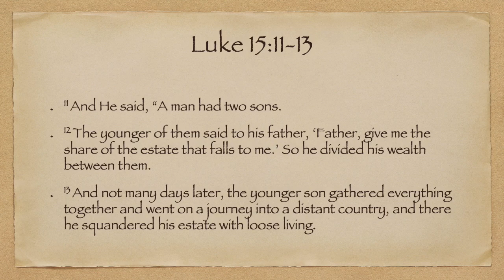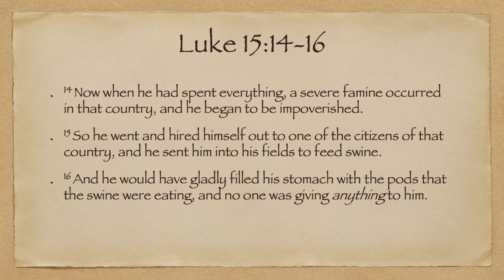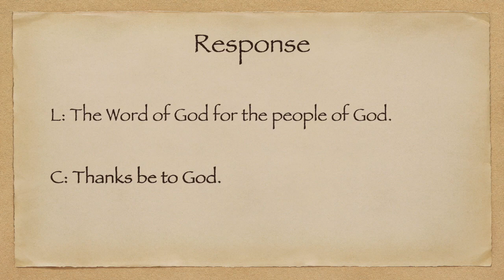The Prodigal Son (June 14, 2020)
Through the story of Prodigal Son, Pastor Choi points out 4 R's in the Gospel of Christ.  They are Rebellion, Realization, Repentance, and Restoration.